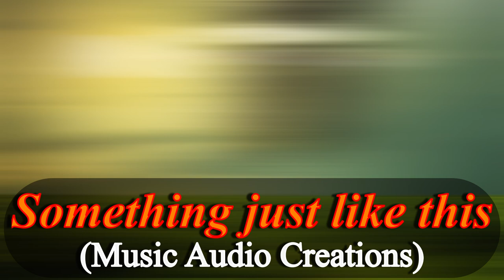Something just like this - [Free Music Download] (June 2020)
This “Something just like this” music created using Bandlab. Free to use this music on your YouTube, Facebook videos, gaming, etc. To create this “Something just like this” music only 6 instruments were used, out of more than 250 instruments available in Bandlab.

“Something just like this” music was created using slow tempo (beats) as well, out of other fast and medium beats.

I can adjust the tempo (beat) and use other instruments if you want to since I'm the creator of this original version.

Please do help to share this to others as well to spread the love. Thanks.